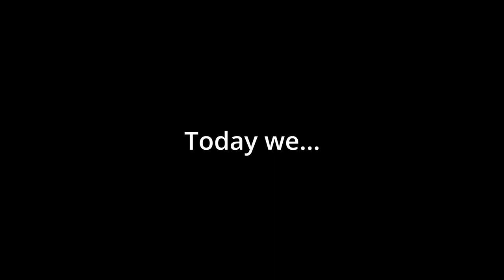No bueno...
Hitman. Loving life in this game.